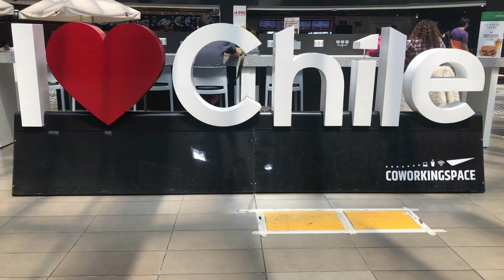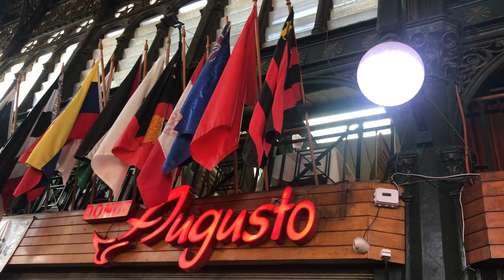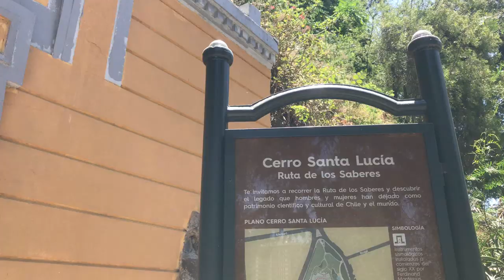Santiago | Centro Histórico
Vem comigo dar um passeio pela capital do Chile! Hoje vamos subir em um dos ícones mais reconhecidos do país, além de passear na rua mais instagramável da cidade (tudo GRÁTIS)!

Apoie meu trabalho:
Bradesco